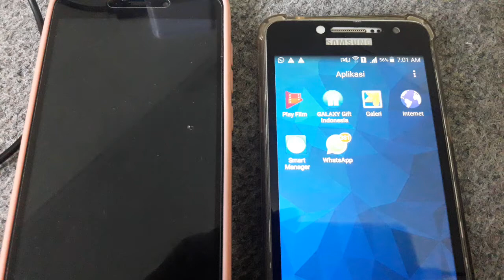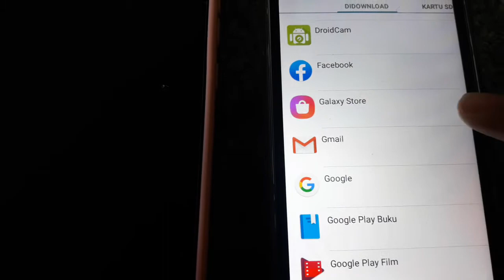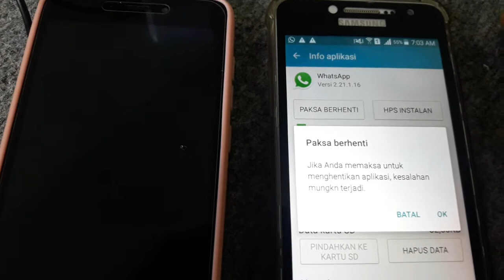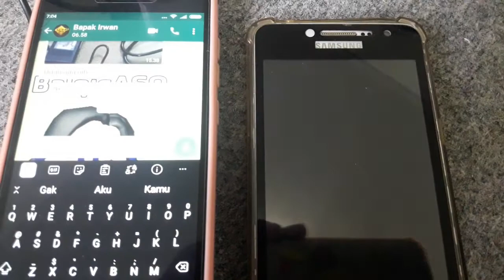cara non aktifkan wa tanpa habis kuota | irwan gi pu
tutorial kali ini tentang cara mematikan whatsapp tanpa mematikan paket data | irwan gi pu semoga bermanfaat, jangan lupa

When we are lazy to open messages on WhatsApp for various reasons, whether because the person asked to buy something or is also being billed by someone, the easy solution is to temporarily disable the WhatsApp application without having to turn off the smartphone device we are using.
Because if the whatsapp application is not deactivated, then the sender of the message will know if our WhatsApp is active, this can be seen from two check marks on the whatsapp chat shortly after sending.
The way to deactivate the Whatsapp application without having to turn off the cellphone is very easy, please, friends, see the video tutorial.